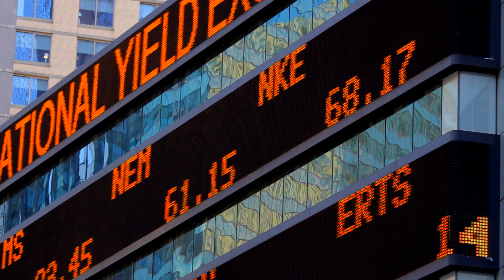Intel Data Center Group: You’re What’s Next | Intel Business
Intel’s Data Center Group is working every day to improve lives by connecting people and providing the tools for scientific discovery. We’re seeking the best and brightest minds to help us define the future in this exciting, cutting edge environment. The pace is blistering, but the payoffs are huge. Are you up to the challenge?